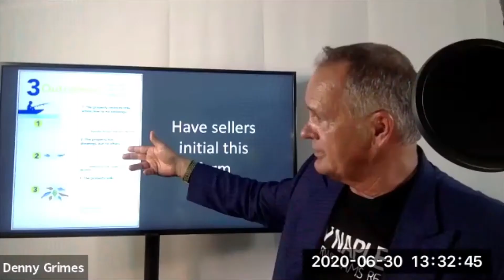Celebrity Role Play with Jeff Quintin | June 30